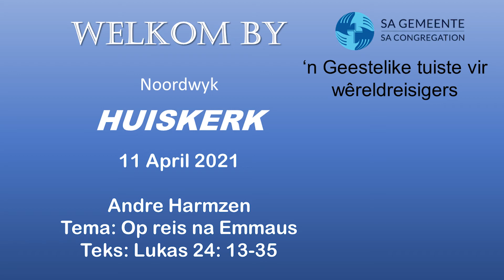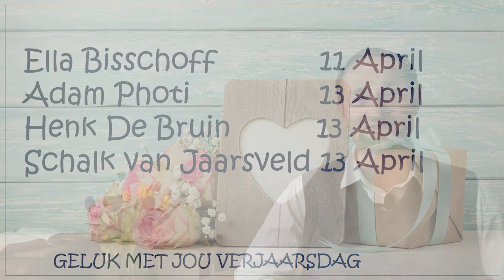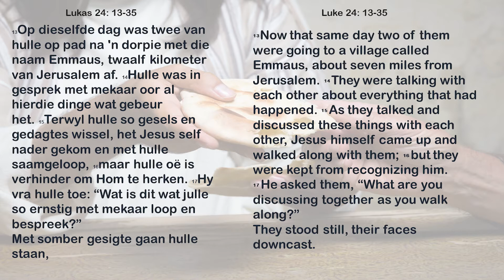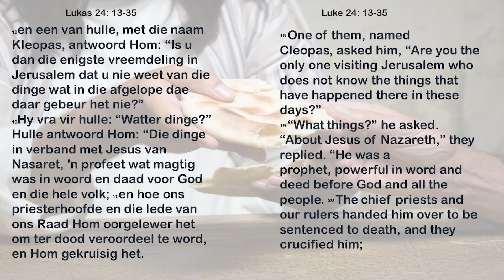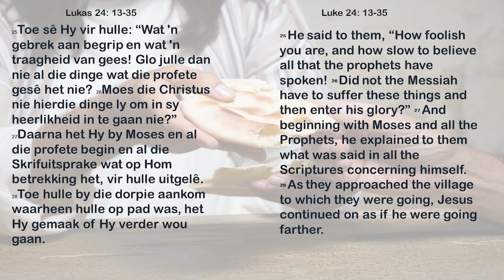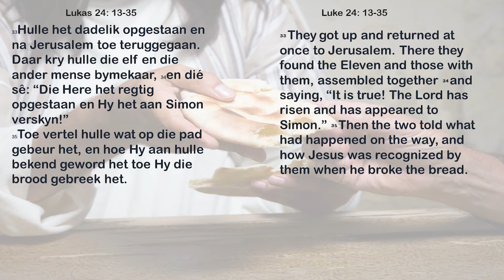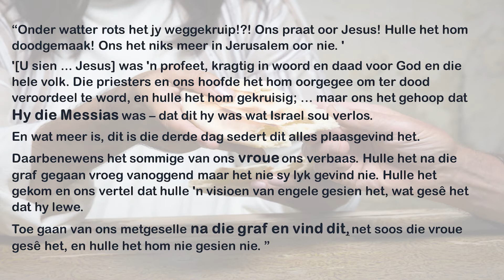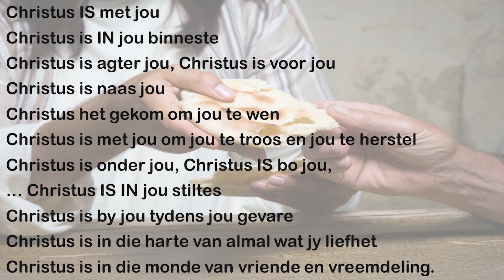Huiskerk 11 April 2021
Andre Harmzen
Tema: Op ries na Emmaus
Teks: Lukas 24: 13-35